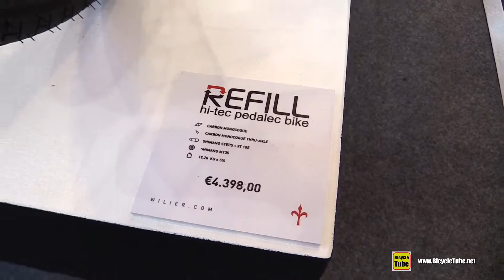2016 Wilier Triestina Refill Hi-Tec Pedalec Bike - Walkaround - 2015 Eurobike